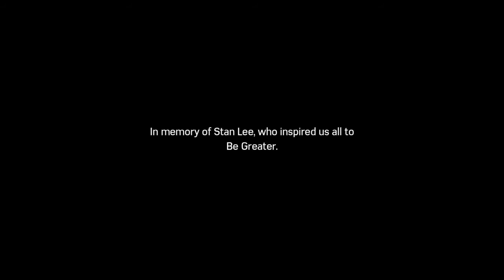Marvel's Spider-Man_20200110192616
Marvel's Spider-Man